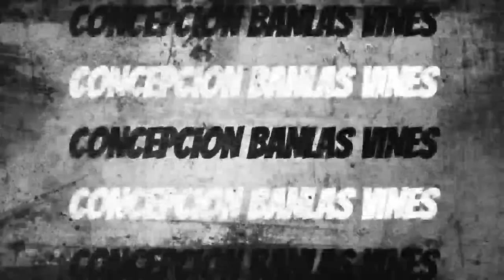Manginhas sa Amahungan World | Kilaw ta Tihi-Tihi | Mabini, Bohol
1 Like 1 comment - 1 Tihi / Shout out